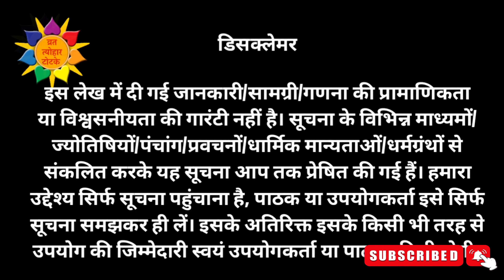कार्तिक मास के महादान